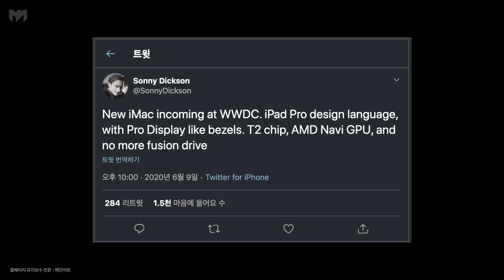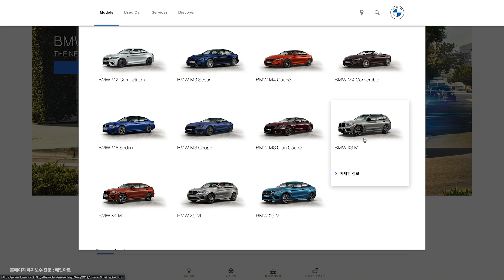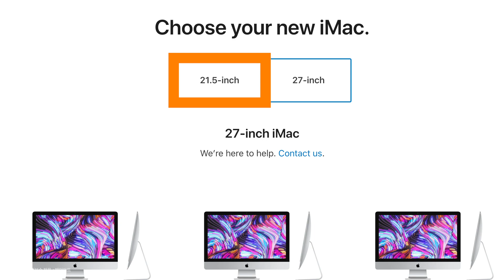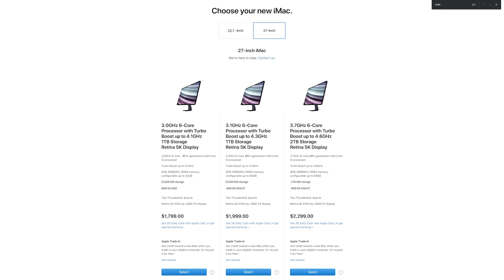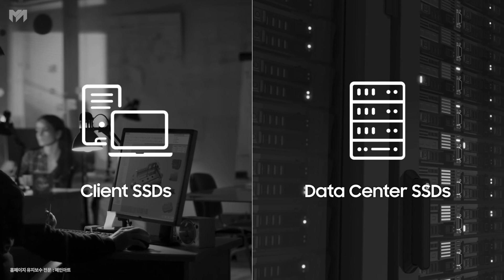아이맥 2020 24인치 27인치, 디자인, 스팩, 가격, 출시일? WWDC20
조만간 WWDC20에서 하드웨어를 발표할 예정인데 뉴아이맥이 궁금해져서
영상 만들어서 올려봅니다.
이번에 아이맥 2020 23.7인치 출시 될 것 같은데요.
만약 출시 안 하면 아마도 아이맥 2021년형은 내년 봄에 출시 할 것으로 예상됩니다.
가장 많은 분들은 아이맥 27인치 디자인, 스팩, 가격, 출시일을 제일 궁금할 것으로 예상됩니다.
스팩으로 봤을  때 cpu, gpu, ram, ssd가 어떻게 업그레이드 되서 새로운 폼팩터로 출시할 지
저 역시도 많이 궁금합니다.
이 영상은 제 주간적인 생각이 많이 들어가 있기때문에  팩트가 아니라는 점을 미리 말씀드립니다.
뉴아이맥이 나오면 전 바로 구매해서 리뷰를 보여드리겠습니다.
안 그래도 아이맥 2017 27인치를 중고로 팔고 2020년형을 구매하려고 했었습니다.